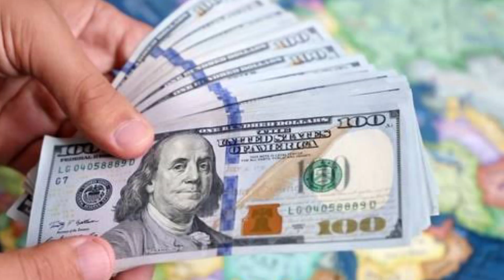Naomi Campbell Net Worth 2024 Biography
Discover the extraordinary life of supermodel Naomi Campbell, from her groundbreaking career in fashion to her latest ventures. Learn about her impressive net worth in 2024 and explore the milestones that have defined her journey. This in-depth biography covers Naomi Campbell's rise to fame, personal life, and enduring influence in the fashion industry. Don't miss out on the story of this iconic figure!